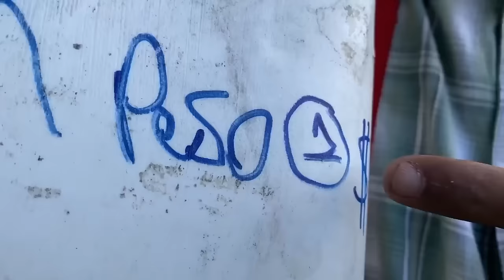EL ZAPATO * Marquilio y sus ocurrencias * 🥾🤣